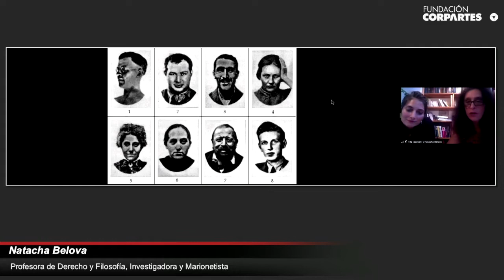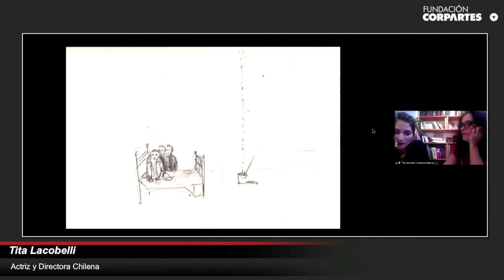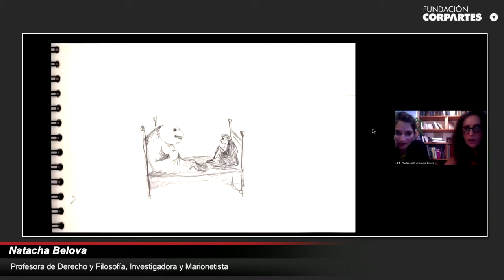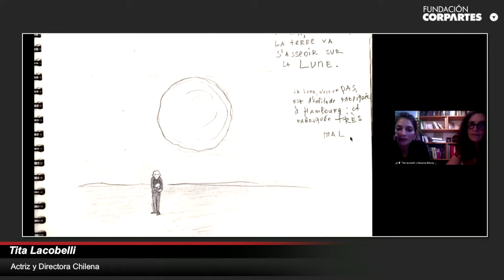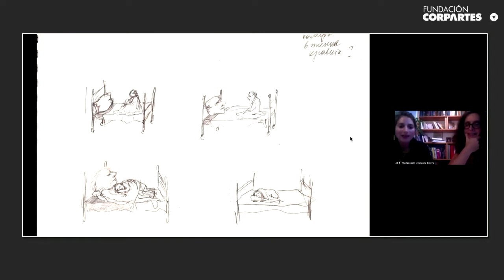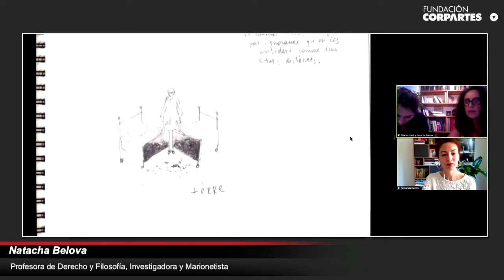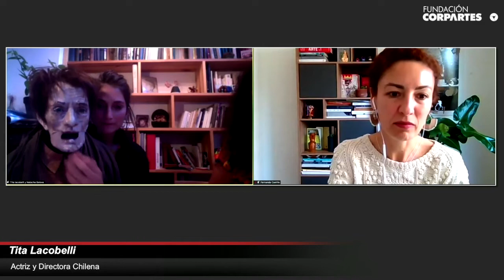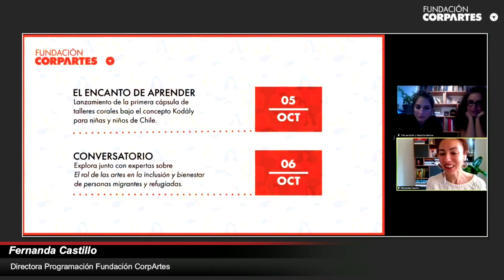Masterclass Tita Iacobelli y Natacha Belova | Loco: alegría, martirio y laberinto de una creación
Conoce la experiencia creativa de “Loco”, la reciente obra de la actriz y directora Tita Iacobelli junto con la titiritera belga-rusa Natacha Belova, estrenada en septiembre en Francia y que será exhibida en Chile el 2022 a través de Fundación CorpArtes.

Sé parte de este entretenido encuentro en el que ambas artistas profundizan sobre aspectos visuales, actorales y de diseño, además de su trabajo en torno al teatro de marionetas contemporáneo, con el que en 2018 fueron reconocidas por el Círculo de Críticos de Arte de Chile con el premio a Mejor Espectáculo y Mejor Actriz, y por los Premios Clap con el Premio del Público a Mejor Dirección.

“Loco” es una coproducción de Théâtre National Wallonie-Bruxelles, Théâtre de Poche Bruxelles, L’Atelier Théâtre Jean Vilar Louvain-la-Neuve, Maison de la Culture de Tournai, Festival Mondial de la Marionnette Charleville-Mézière, Fundación CorpArtes y Le théâtre de la Cité de Toulouse, y cuenta con la ayuda de la Fédération Wallonie-Bruxelles Arts de la scène.